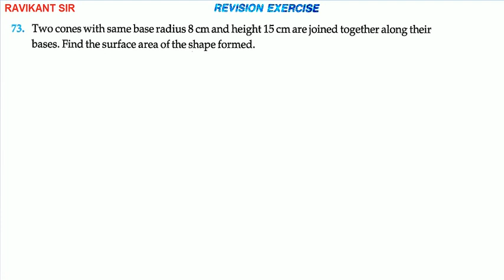Surface areas and Volumes | Class 10th Maths | R D Sharma Solution | Revision Exercise | Q 73 to 76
Surface areas and Volumes | Class 10th Maths | R D Sharma Solution | Dhanpat Rai Publication | Chapter 14 | Revision Exercise | Questions 73 to 76

In this video, questions 73 to 76 of Revision Exercise are solved.